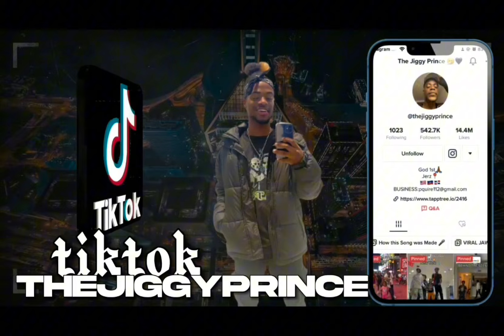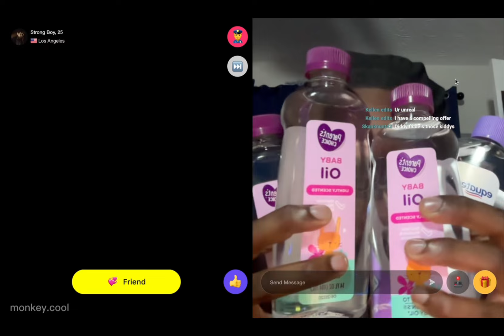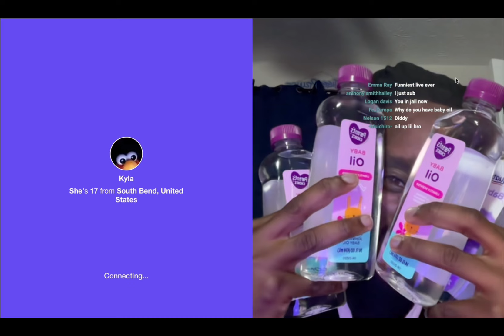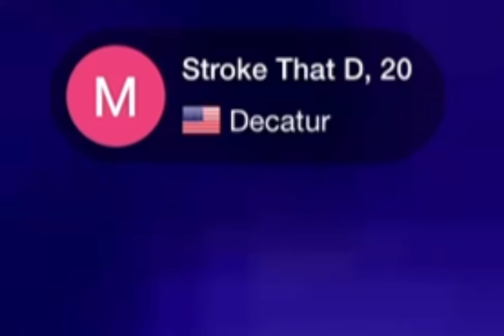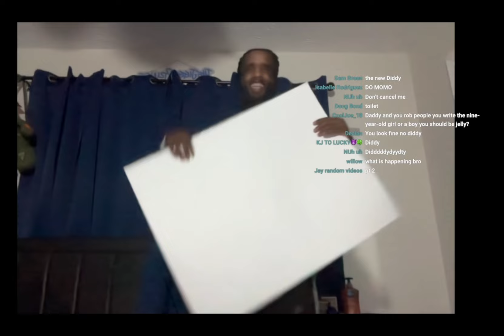Trolling As “P Diddy” On Monkey *GONE HILARIOUS”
Remember to give me feedback in comments 💙.